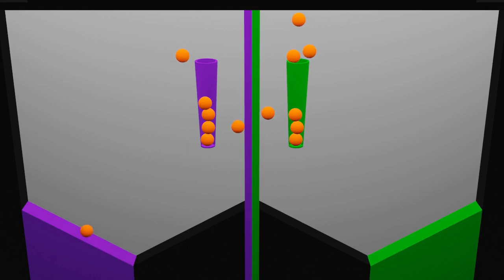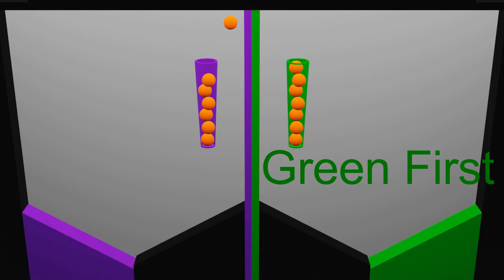Crazy Basketball / Basketball Cartoon / Marble Race / Music Animation / Blender Animation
Who will score all the balls first?

Animation.
Animation Blender.
Blender.
Blender Animation.
Animation in Blender.
3d Animation.
Cool animation.

Music YouTube.
Music Animation.
Animation to Music.

Animation Video.
3d Animation Video
Cool video.

Marble Race.
Marble Run.
Marble race in blender.
Marble run game.
Marble Race Run.
Marble run race game.
Marble Race Animation.
Marble racing animation.
Marble run animation.
Marble Animation.
Marble race game.
Marble run machine.

Color marble run.
Marble run video.

Color race.
Color balls.
Colorful balls.

Crazy Marble Run.
Crazy Racing.
Crazy Run.

Crazy Balls.
Ball race.
Crazy Ball.
Balls Adventure.
Jumping Balls.
Crazy jumps.
Ball Race Game.
Balls Game.
Game Balls.

Race.
Run.
Game.
Play

Clash of colors.

Blender rigid body.
Rigid Body Physics.
Physical Simulations.
Rigid body animation.

Crazy Basketball.
Basketball.
Cool Basketball.
Basket.
Basketball Cartoon.
Basketball Animation.
Basketball Animation in Blender.
Marble Race Basketball.